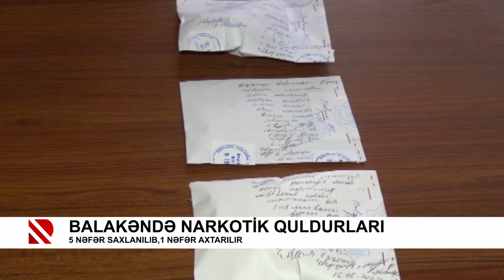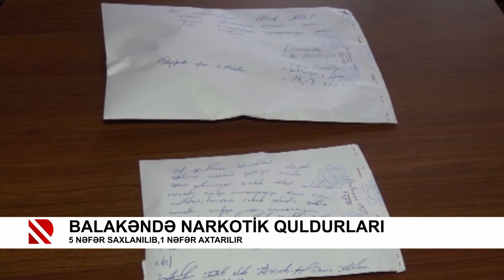Balakəndə narkotik quldurları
5 nəfər saxlanılıb,1 nəfər axtarılır